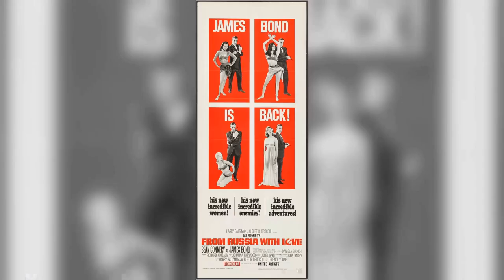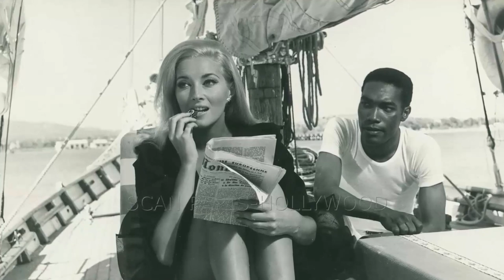The Unforgettable Daniela Bianchi - Timeless Beauty in Mesmerizing Photos!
Welcome to a time when Hollywood's brightest stars shined like diamonds on the silver screen! 🌟 Today, we honor the legendary Daniela Bianchi, whose talents continue to enchant audiences worldwide. 🎥

Join me as we journey through the unforgettable films, touching anecdotes, and enduring impact that make Daniela Bianchi an irreplaceable icon of Classic Hollywood.

🎬 Lights, camera, and let's rediscover the magic of Classic Hollywood with Daniela Bianchi as our beacon of stardom! ✨🎭
Filmography:
The Last Chance
Dirty Heroes
Your Turn to Die
Operation Kid Brother
Requiem for a Secret Agent
Special Mission Lady Chaplin
Balearic Caper
Weekend, Italian Style
Slalom
Dr. Kildare
Code Name: Tiger
From Russia with Love
The Sword of El Cid
Always on Sunday
Demons at Midnight
Love Is My Profession
The Last Chance
Dirty Heroes
Bradock - Drei Unzen Blei zum Fünf-Uhr-Tee
Operation Kid Brother
Im Netz der goldenen Spinne
Balearic Caper
Weekend, Italian Style
Slalom
Dr. Kildare
Code Name: Tiger
Always on Sunday
Demons at Midnight
The Last Chance
Dirty Heroes
Operation Kid Brother
Balearic Caper
Weekend, Italian Style
Slalom
Dr. Kildare
Code Name: Tiger
Always on Sunday
Demons at Midnight